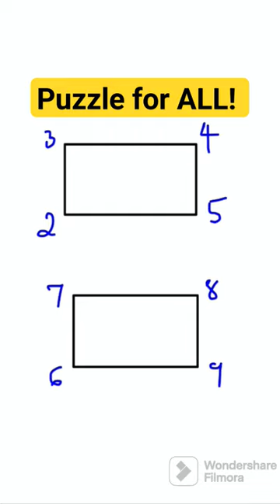Can you do it?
Can you crack this Trending math Puzzle?

math puzzle
math puzzle questions with answers
math puzzles
math puzzle for grade 5